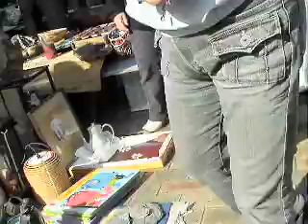Yamato Antique Market (west side),Japan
Every 3rd Suturday 06:00-12:00 at Yamato station,Odakyu-Enoshima line,21 minutes from Yokohama station